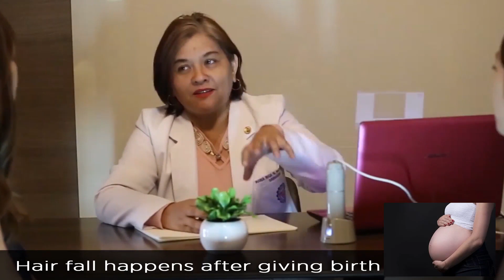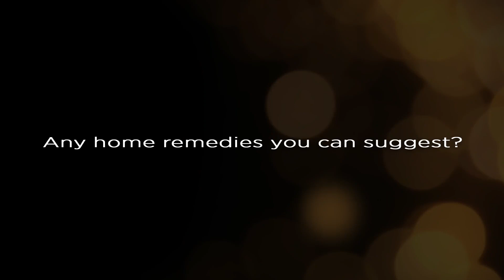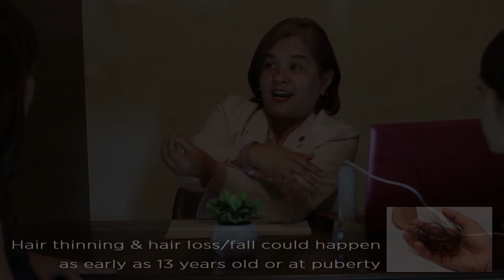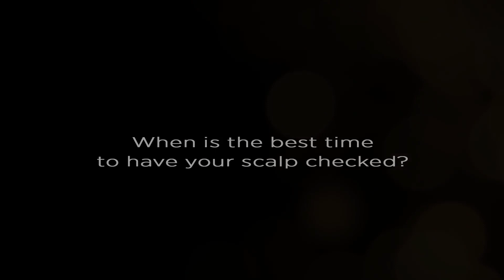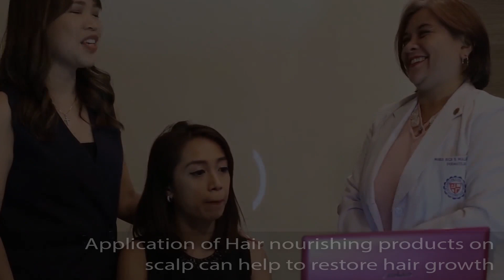Learn About Causes of Hair Fall from Leading Expert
Learn all about the hairfall from one of the Philippine's Leading Hair Expert.

According to Dr. Rica Mallari, Head, Hair unit, Dermatology Center at St. Luke's Medical Center, you may use natural or plant-based hair rescue thickening serums to help hair fall.

Step mentioned the plant-based, natural hair rescue thickening serum she used that worked on previous video

Product details:
HairReve Hair Rescue Thickening Serum
Price: Php1,400.00
Size: 100ml  (Each bottle lasts 1-2 months)
Made in the Philippines
Hairreve nourishes hair follicles and moisturizes scalp resulting in:
✔️ Reduced Hair Loss
✔️ Thicker and stonger hair
✔️ Reduced dandruff
✔️ Improved Hair texture
Hairreve Is FDA approved, and made with natural active Ingredients!
** No foul smell
** None-oily
** For men and women
** Results seen in 6-8 weeks of daily use
Available in selected Mercury Drug Stores Nationwide!